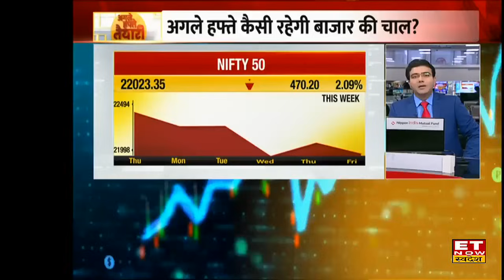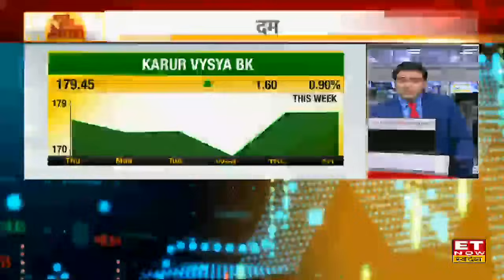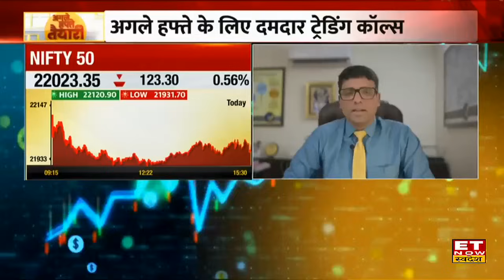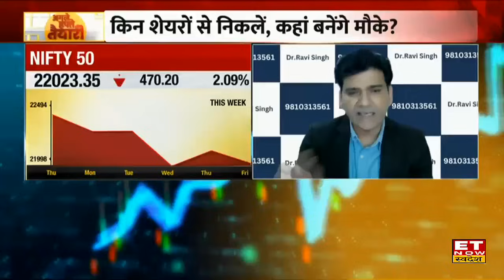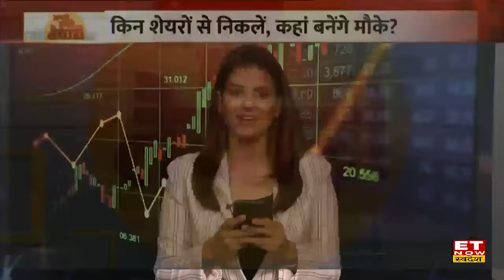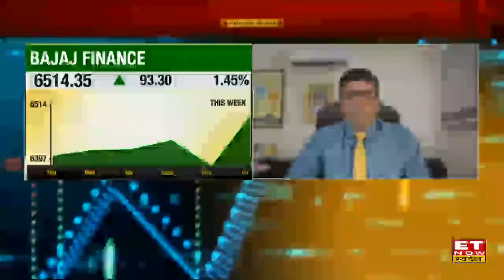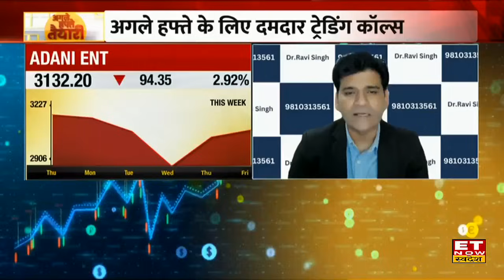Agle Hafte Ki Taiyari : Share Bazaar में दिखी तेजी, सोमवार को किन इवेंट्स पर रखे नजर। ET Swadesh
Share market Tomorrow : कैसा रहा आज का बाजार? अगले हफ्ते कैसा रहेगा बाजार? Global Bazaar से कैसे मिल रहे संकेत?  शेयर बाजार के लिए कैसा रहेगा अगला हफ्ता ? अगले हफ्ते किन शेयरों से निकलें कहां बनेगा मौका? अगले हफ्ते शेयर बाजार में कहां रखें नज़र? अगले हफ्ते किन Triggers पर होगी बाजार की नज़र? अगले हफ्ते के लिए दमदार Trading Calls जानें आज ही Experts से